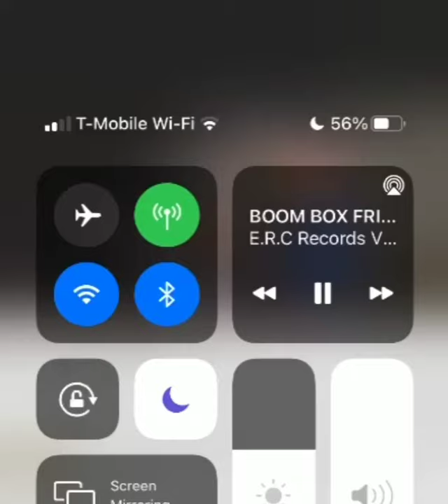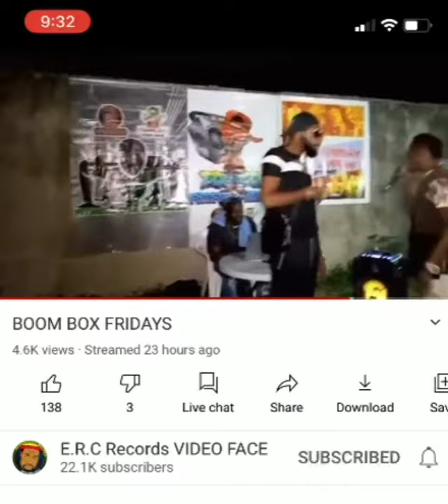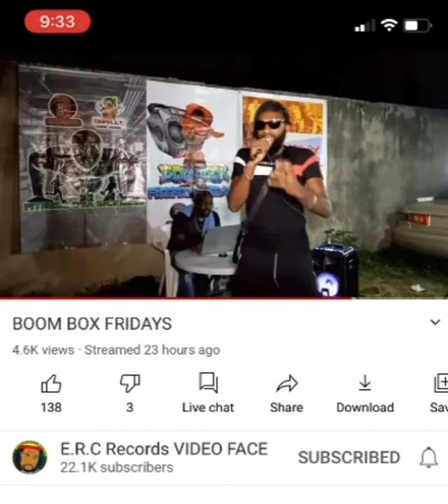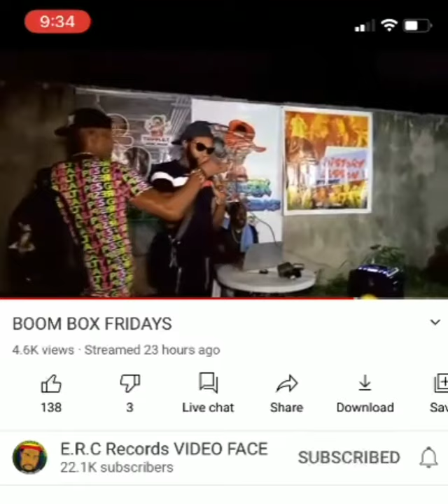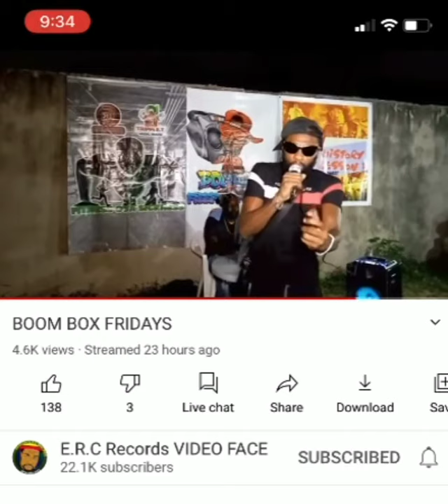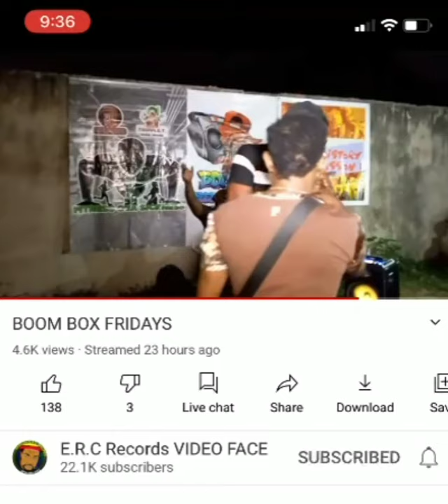Lazer maytrix Boom box fridaze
event every friday freestyle kinda vibes